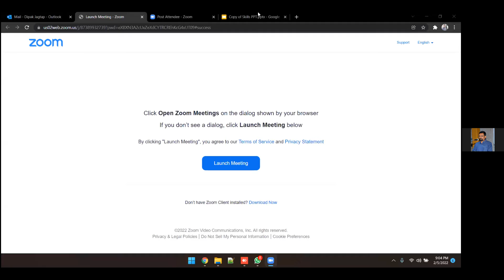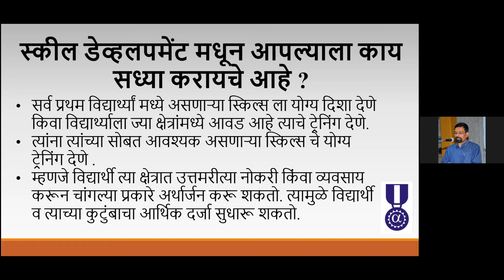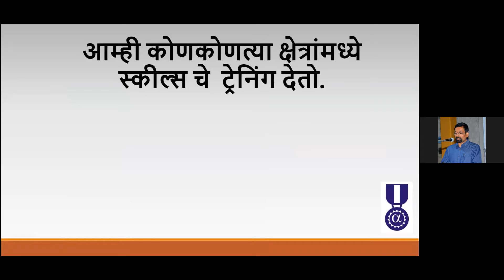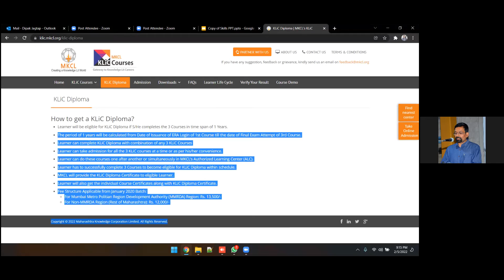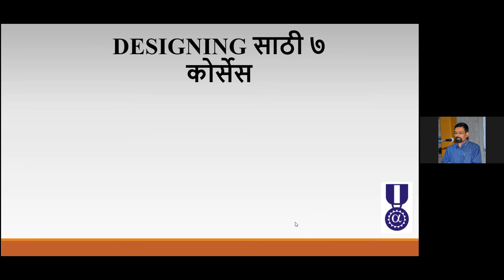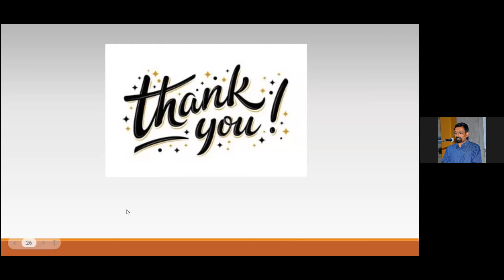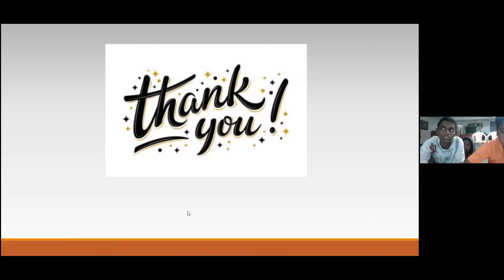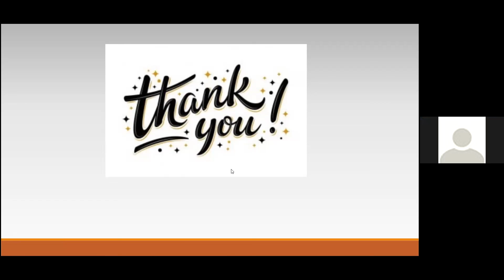Is college for everyone? (सर्वानीच कॅालेज करावे का?)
वक्ते: श्री तुषार रंजनकर
सूत्रसंचालन : डॉ. मृणालिनी राडकर

ग्रामीण विद्यार्थ्यांसाठी व्यावसायिक करिअर पर्याय:
आर्थिकदृष्ट्या स्वतंत्र होण्यासाठी व्यावसायिक अभ्यासक्रम हे जलद आणि आवश्यक साधन असू शकतात. चांगल्या दर्जाच्या संस्थेतील लघु अभ्यासक्रम,
माहिती तंत्रज्ञान क्षेत्रात हजारो विद्यार्थी अनेक कंपन्यांमध्ये कार्यरत आहेत.  तसेच स्वयंरोजगाराच्या माध्यमातून शेकडो विद्यार्थी उत्तम व्यावसायिक आहेत.
याशिवाय ज्ञान प्रबोधिनी, रोटरी क्लब, आरोग्य संदेश बहुउद्देशीय संस्था, समृद्धी युवा प्रतिष्ठान यांच्यासारख्या अनेक सामाजिक संस्थांच्या मदतीने काम करत मुलांना मानसिक, शारीरिक विकासाबरोबर रोजगारक्षम बनवून आत्तापर्यंत असंख्य विद्यार्थ्यांना त्यांच्या ध्येयापर्यंत नेण्यात सहभाग होता येईल.

Speaker: Mr. Tushar Rajankar
Hosted by: Dr. Mrunalini Radkar

Vocational Courses are alternative to expensive college degrees!
The development of vocational skills can be a quick and necessary step toward financial independence. Many students can benefit from short courses of good quality in fields like information technology, mechanical engineering, etc.

Apart from this, working with the help of various social organizations like Gyan Prabodhini, Rotary Club, Arogya Sandesh Multipurpose Organization, Samrudhi Yuva Pratishthan will help in enabling children with mental and physical development and help them in achieving their goals.